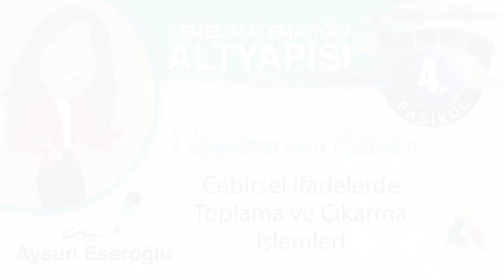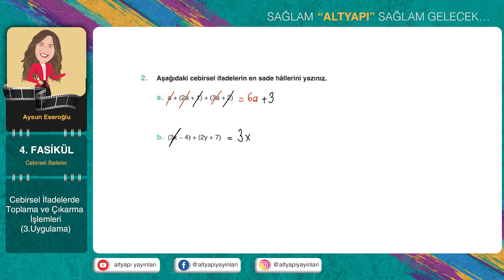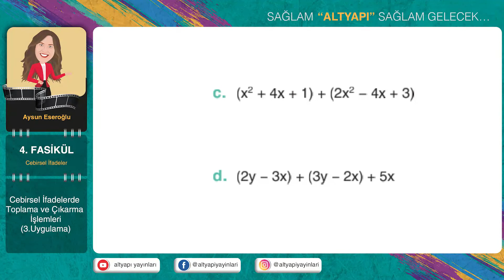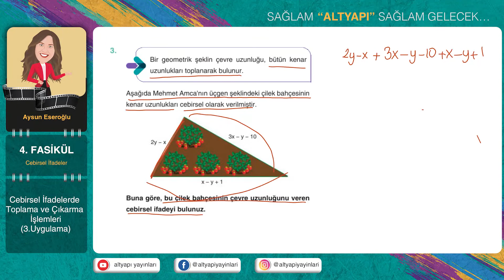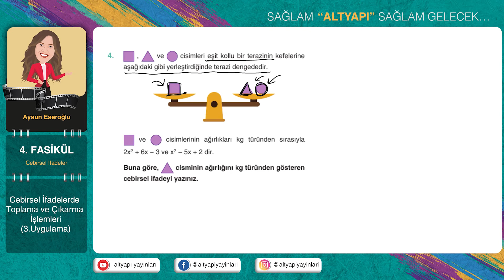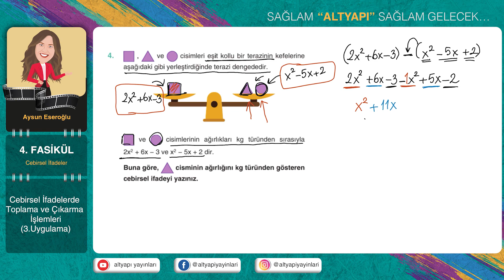4. fasikül 3.Uygulama Alanı Soru Çözümleri Altyapı Yayınları Temel Matematikte Altyapı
Altyapı Yayınları - Temel Matematikte Altyapı kitabımızın 4.fasikül 3.uygulama alanı soru çözümleri
Cebirsel İfadelerde Toplama ve Çıkarma İşlemleri
Aysun Eseroğlu hocamızın anlatımı ile Temel Matematikte Altyapı kitabımızın soru çözümlerini izleyebilirsiniz.
Uygulama sorularını çözdükten sonra vakit kaybetmeden bir sonraki ders videomuzu izleyin.